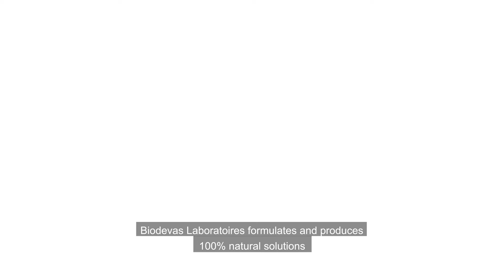Presentation of Biodevas Laboratoires - EN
Biodevas Laboratoires offers you to discover its know-how in video: 100% natural solutions to reduce the pesticide use in crop cultivation and the antibiotic use in animal farming. Biodevas Laboratoires meets both the expectations of producers wanting to take care of their livestock, and consumers concerned about animal welfare and the quality of their diet.